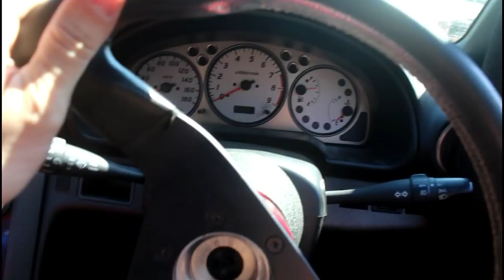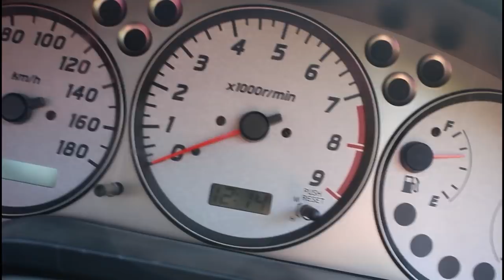QUASE NÃO CONSEGUI FAZER DRIFT NESSE CARRO «Bruno Bär»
É muito bom ter amigos, principalmente quando eles emprestam seus carros pra você andar. O carro desta vez foi um Nissan S15, motor 1JZ e volante do lado direito. Sem dúvida um dos carros mais difíceis de guiar que eu ja dirigi.